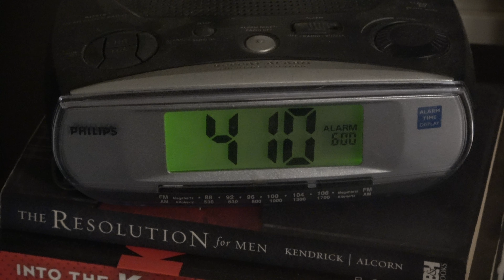1 Time to Get Up